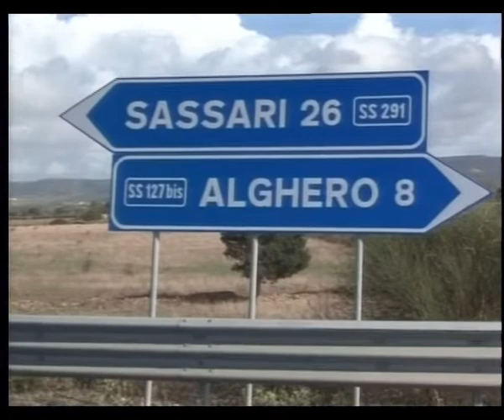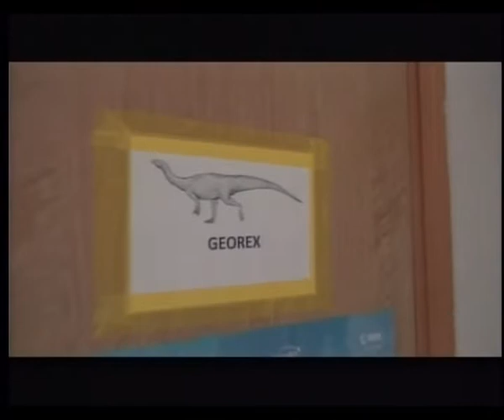Tg Catalan Tv 20 Gennaio 2020